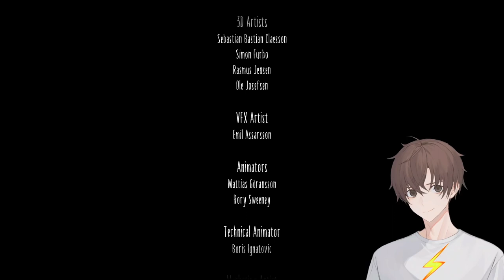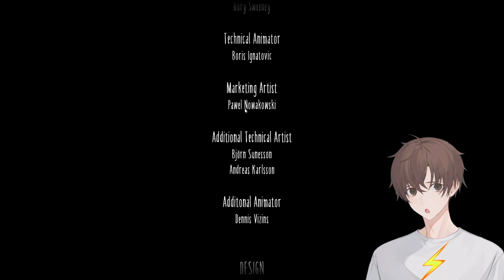Pinche Six | Little Nightmares 2 (Final)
Niña psicopata.
Espero que el video te guste.

Yo soy Brandon x

Y nos Vemos Hasta la Proxima.